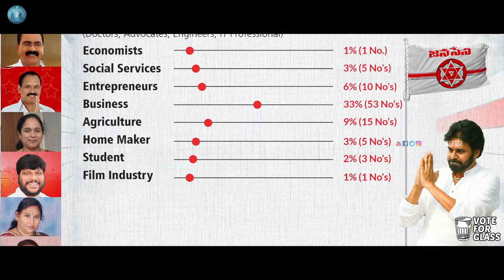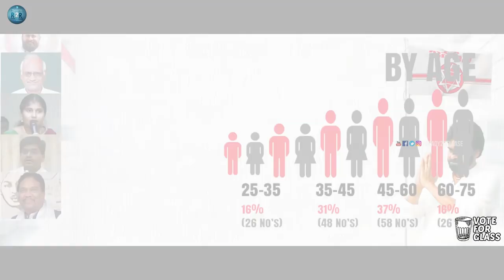ఇతర పార్టీలకు ఇలా ప్రకటించే దమ్ము ధైర్యం ఉందా | JanaSena Contestants List | Janasena New Updates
Welcome to our official Youtube channel Ready2Release !! want to know whats going on in Tollywood and other filmybuzz

References :-